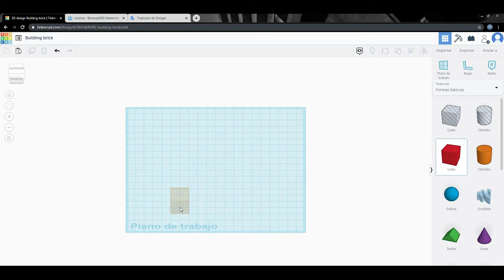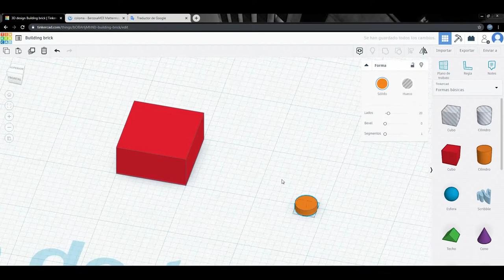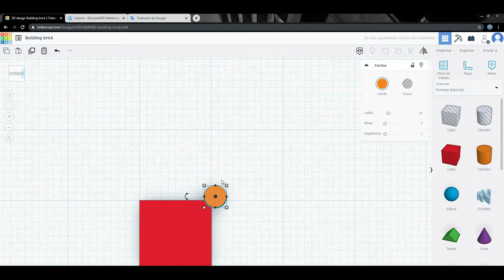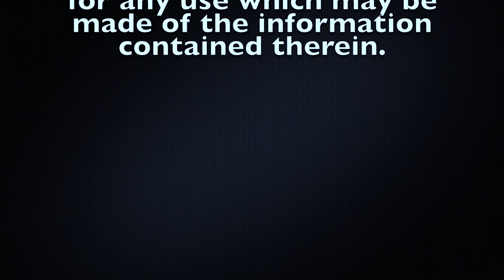Tinkercad Tutorial - Building Brick 3D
This a graphical representation of a 3d model of an building brick.